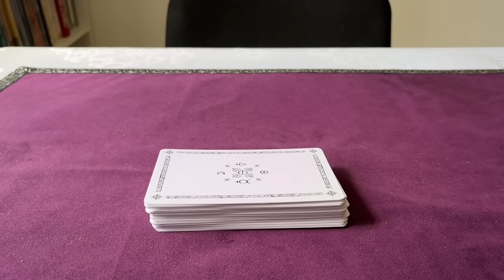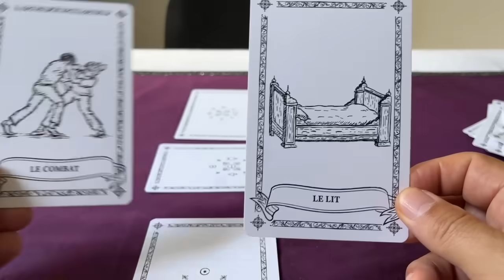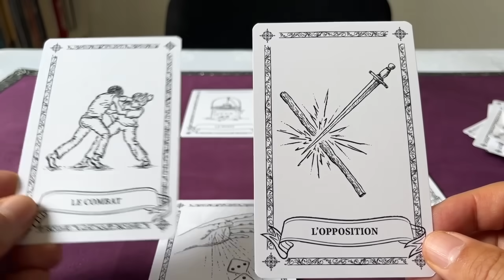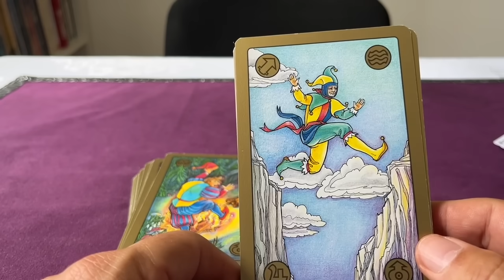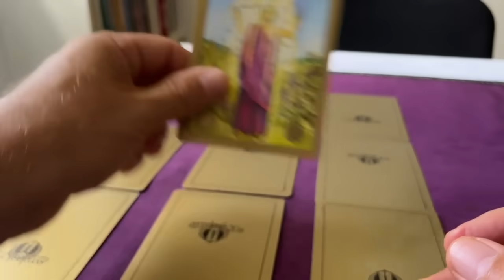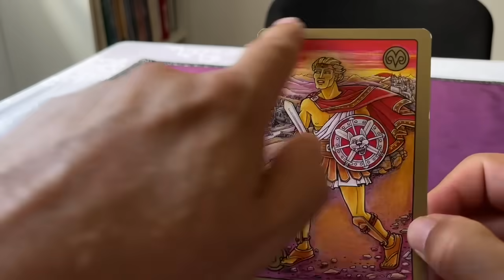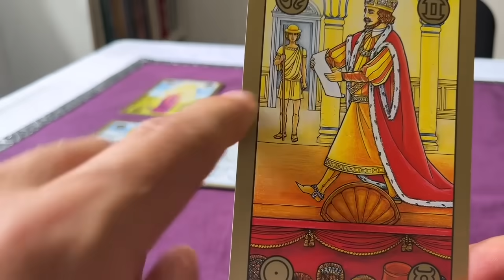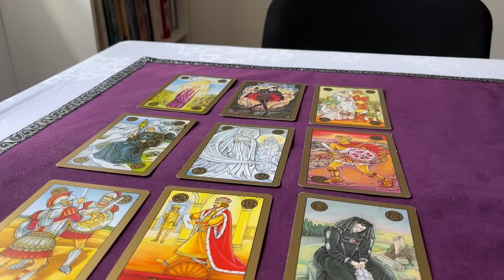Énergies Août 2024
Cette vidéo vous présente les énergies pour le mois d'Aout 2024

I / Marche à suivre pour précommander Le Tarot Psychologique :

Attention il s’agit d’une édition à tirage limité !

Le prix TTC avec les frais de ports pour la France continentale : 30€
(Pour les autres destinations, merci de m’envoyer un mail comme indiqué ci-dessous)

Si vous souhaitez la version numérique le prix est de 15€

- Vos noms et prénoms + votre adresse de livraison

En fonction du stock disponible, vous recevrez un mail vous confirmant votre commande. Pour la valider, il vous faudra effectuer rapidement votre virement de 30€ (ou 15€ pour la version numérique) sur le RIB de ma société qui vous sera communiqué.

NB Les personnes préférant régler leur précommande par chèque sont invitées à m’adresser leur chèque libellé à l’ordre de :

JB WELLBEING que vous posterez à l’adresse suivante :

Pascal PETIT
7, rue Jean Drouilly
27200 Vernon

II / POUR OBTENIR UNE CONSULTATION PERSONNALISEE

Je vous propose 3 Tarifs :

- 15 minutes 25€
- 30 minutes 55€
- 60 minutes 75€

Pour obtenir un Rendez-vous, merci de procéder au règlement préalable :

1/ PAIEMENT PAR STRIPE AVEC CB

Lien de paiement pour consultation voyance de 15 minutes

Lien de paiement pour consultation voyance de 30 minutes

Lien de paiement pour consultation voyance de 60 minutes

- Rejoignez Prestations en haut à droite
- Sélectionnez la durée de votre choix

Dès réception de votre paiement, je vous contacterai pour vous fixer rapidement un rendez-vous
POUR COMMANDER L’ORACLE SYMBOLON (PETIT FORMAT) AU PRIX DE 35€ (FRAIS DE PORTS COMPRIS°, AVEC ENVOI DU LIVRET EN FRANÇAIS SUR VOTRE MAIL merci de m’envoyer un mail

III/ POUR COMMANDER L’ORACLE DE PASCAL ET/OU LE GUIDE D’INTERPRETATION :

1/ PRIX

- LE JEU L’ORACLE DE PASCAL AVEC LES FRAIS DE PORTS EN COLISSIMO AVEC SIGNATURE POUR LA FRANCE CONTINENTALE : 54€

- GUIDE D’INTERPRETATION DE L’ORACLE DE PASCAL AVEC LES FRAIS DE PORTS EN COLISSIMO AVEC SIGNATURE POUR LA FRANCE CONTINENTALE :40€

- L’ORACLE DE PASCAL + LE GUIDE D’INTERPRETATION AVEC LES FRAIS DE PORTS EN COLISSIMO POUR LA FRANCE CONTINENTALE AVEC SIGNATURE : 82€

POUR LES AUTRES DESTINATIONS (HORS FRANCE CONTINENTALE) contactez-moi afin que je vous communique le montant total avec les frais de ports en colissimo.

IV/ POUR EFFECTUER UN TIRAGE KARMIQUE : Merci d’effectuer votre paiement à l’aide du lien suivant